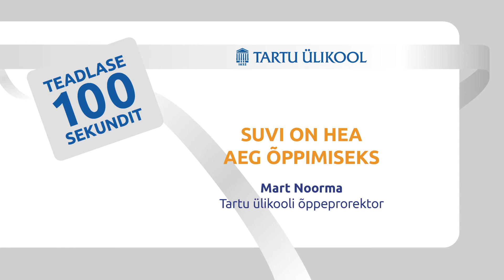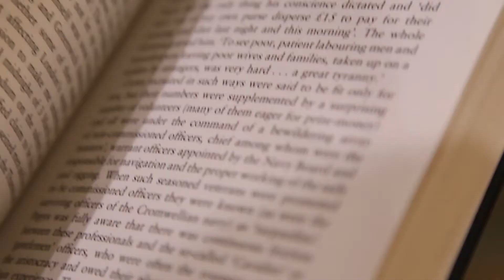100 sekundi video: suvi on hea aeg õppimiseks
Kui eestlaste jaoks seostub suvi ennekõike puhkusega, siis mujal maailmas on üha populaarsem ka suvel õppimine. Ikka selleks, et 21. sajandi arengutega kaasas käia ning oma elus õnnelikum olla. Ka Eesti ülikoolid pakuvad mitmeid suvekursusi, kus saab end täiendada väga erinevates vadkondades. Tartu ülikoolis peetakse suveülikooli juba 2000. aastast alates ning siia tullakse õppima lausa 30 riigist. Suveõppijad on reeglina väga motiveeritud, mis loob hea õpikeskkonna. Suvel õppimisest räägib Tartu ülikooli õppeprorektor Mart Noorma.